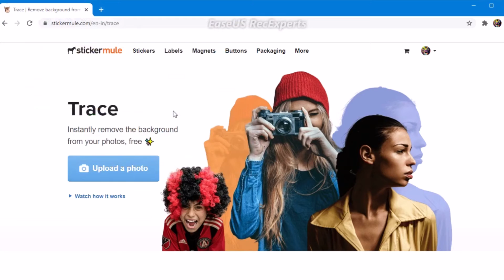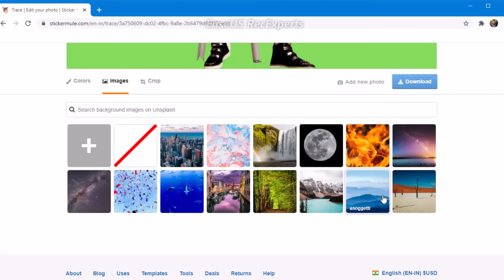How To Remove Photo Background Just In One Click || photo ka background kaise change kre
How To Remove Photo Background Just In One Click
. IS VIDEO ME MAI APP KO IK WEBSITE BTAU GA JIS KE MADAD SE AP ONE CLICK ME PHOTO KA BACKGROUND REMOVE KAR SAKTE HAI. AGAR AP KO YE VIDEO PASAND ATTI HAI TO IK LIKE KAR DENA.
how to remove photo background in kinemaster
how to remove photo background in snapseed
how to remove photo background in kinemaster in telugu
how to remove photo background in adobe photoshop 2020
how to remove photo background very easy in just 10 seconds
how to remove photo background in jio phone telugu
how to remove photo background in mobile in telugu
how to remove photo background transparent
how to remove photo background using photoshop
how to remove photo background using snapseed
how to remove photo background without any app
how to remove photo background with photoshop
how to remove photo background without cutting hair in photoshop digidesk bd
how to remove photo background without photoshop
how to remove photo background windows 10